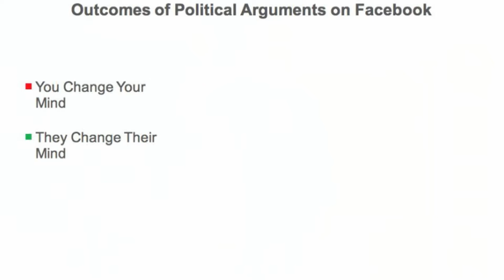Drowning in information, but starving for wisdom | Tim Schigel | Spark